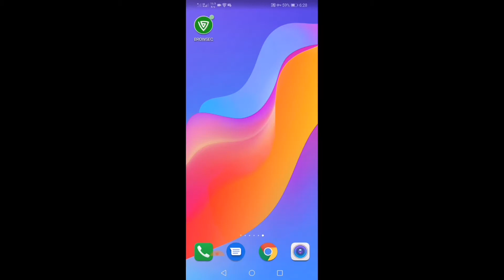Get Kar98 skin in only 20 Uc|Pubg mobile new trick|Limited time offer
PUBG Mobile Update 0.12.0 New trick is out

▬ ABOUT PUBG MOBILE:
100 players parachute onto a remote 8x8 km island for a winner-takes-all showdown. Players have to locate and scavenge their own weapons, vehicles and supplies, and defeat every player in a graphically and tactically rich battleground that forces players into a shrinking play zone. Get ready to land, loot, and do whatever it takes to survive and be the last man standing!

The Pubg Mission
Thepubgmission